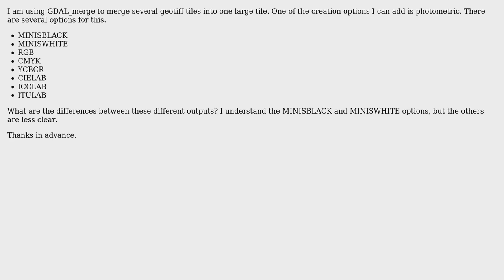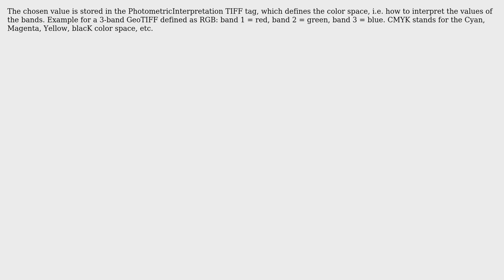GIS: What are the differences between the photometric options for GDAL_merge?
With thanks & praise to God, and with thanks to the many people who have made this project possible! You are responsible for your own actions.